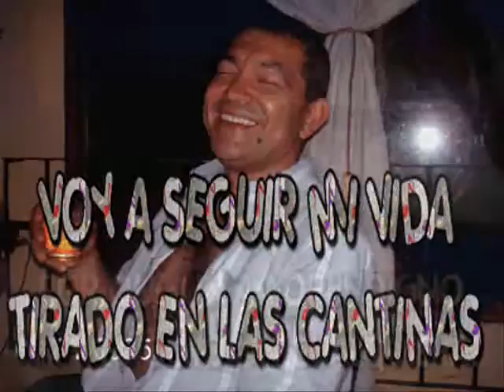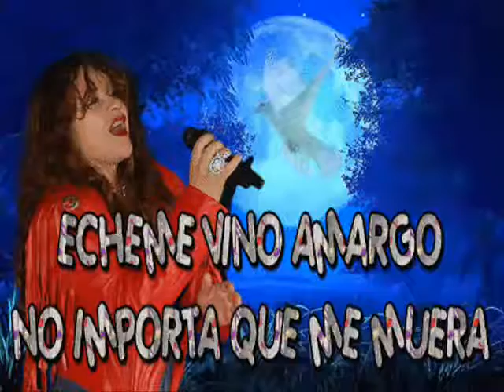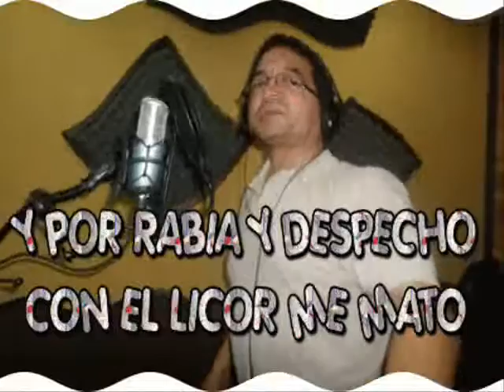Los Del Jilo - Bebiendo Hasta Mañana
Autor
Pedro Nel Isaza Aguirre